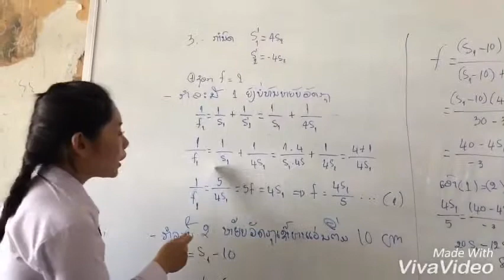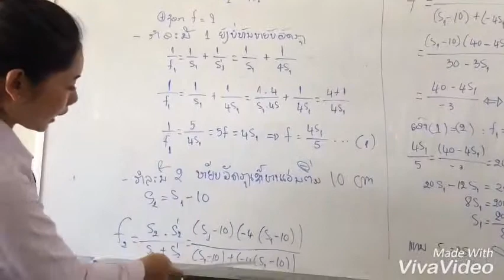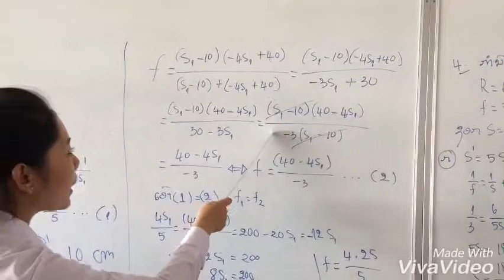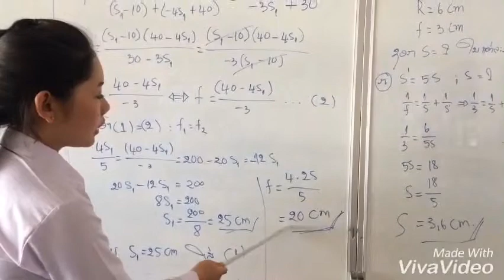ແກ້ບົດເຝິກຫັດວິຊາແສງເລຂາ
ນາງ ສີດາ ພິມມະສອນ ຄູຟີຊິກປີ1